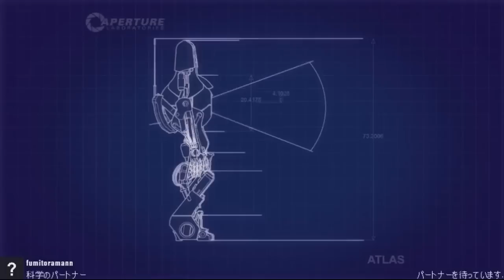理系コンビのPortal2 Part1【Hamano×fumitoramann】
Portal2の協力プレイに紳士と天邪鬼が挑みます。パズルに集中すると口数が減っていきます。